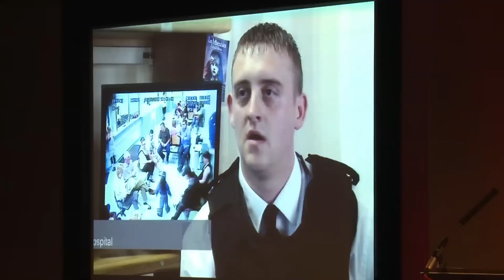2010 Securitas Community Awards Ceremony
2010 Securitas Community Awards Ceremony